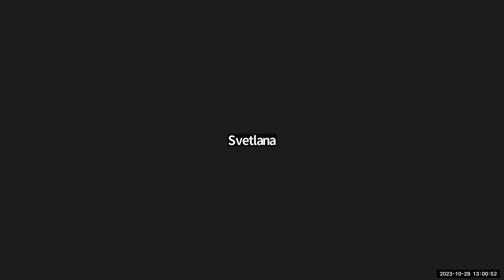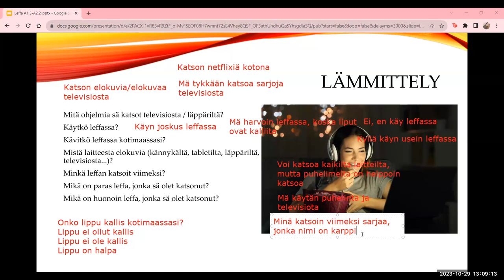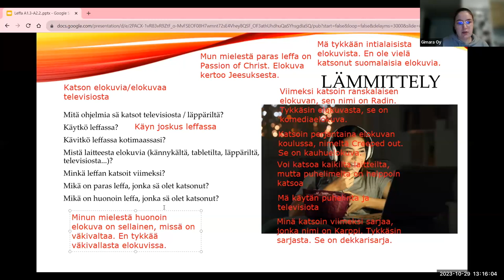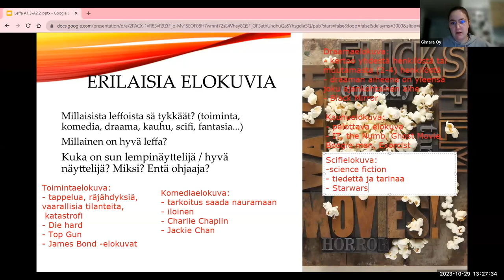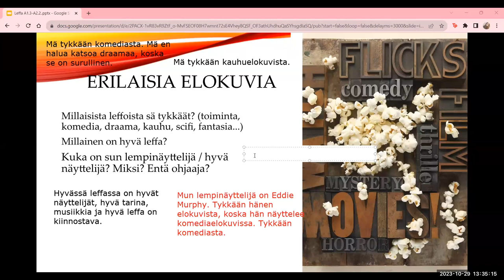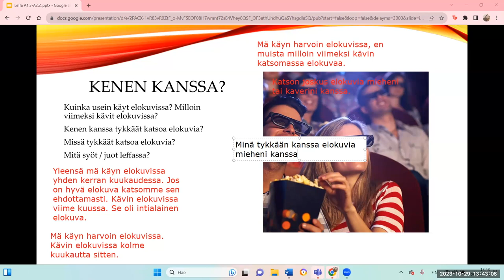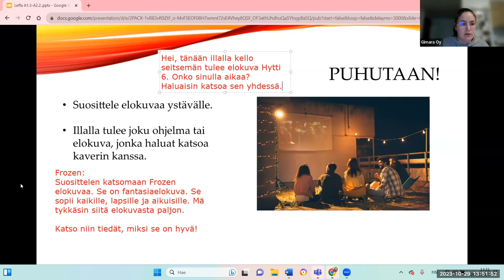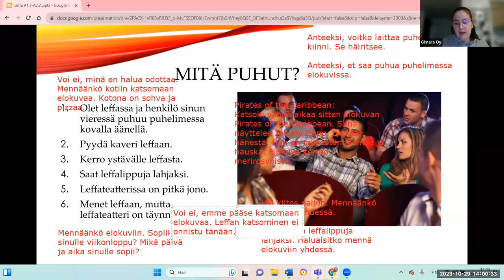Opi suomea! Elokuvat (Beginner 2)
Teema Theme: Harrastukset ja vapaa-aika
Osateema Part theme: Leffa
Taso Level: Beginner 2